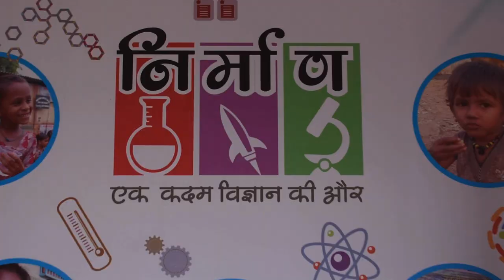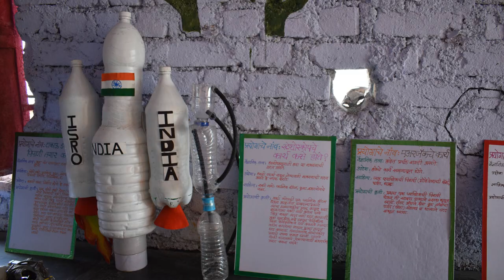Niraman - RAG PICKERS’ REHABILITATION Students Science Lab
Nagar, (Bhiwandi)
Navjeevan Lokvikas Sanstha (NLS)